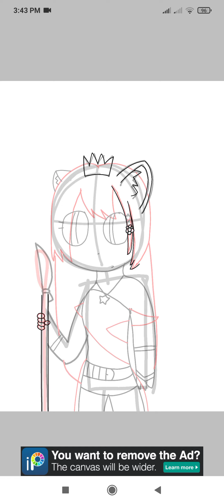(SpeedPaint) [MKXL] Annie